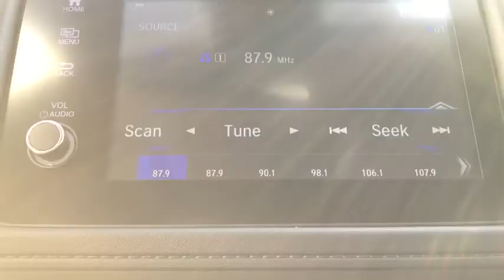2020 Honda HR-V Elgin, Schaumburg, Barlett, Barrington, Hoffman Estate, IL E6908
Platium White Pearl New 2020 Honda HR-V available in Elgin, Illinois at McGrath Honda Elgin. Servicing the Schaumburg, Barlett, Barrington, Hoffman Estate, IL area.

2020 Randall Rd.

Dark Chrome Grille,Lip Spoiler,Compact Spare Tire Mounted Inside Under Cargo,Tires: 215/55R17 94V AS,Liftgate Rear Cargo Access,Express Open/Close Sliding And Tilting Glass 1st Row Sunroof w/Sunshade,Programmable Projector Beam Halogen Daytime Running Auto High-Beam Headlamps w/Delay-Off,Fixed Rear Window w/Fixed Interval Wiper and Defroster,Black Side Windows Trim,Deep Tinted Glass,Body-Colored Rear Bumper w/Black Rub Strip/Fascia Accent,Front Fog Lamps,Variable Intermittent Wipers,LED Brakelights,Tailgate/Rear Door Lock Included w/Power Door Locks,Body-Colored Door Handles,Fully Galvanized Steel Panels,Roof Rack Rails Only,Steel Spare Wheel,Body-Colored Power Heated Side Mirrors w/Manual Folding and Turn Signal Indicator,Clearcoat Paint,Black Wheel Well Trim,Wheels: 17 Unique Silver-Painted Alloy,Body-Colored Front Bumper,Analog Display,Outside Temp Gauge,1 Seatback Storage Pocket,Manual Tilt/Telescoping Steering Column,Seats w/Cloth Back Material,Automatic Air Conditioning,Full Floor Console w/Covered Storage and 2 12V DC Power Outlets,Engine Immobilizer,4-Way Passenger Seat -inc: Manual Recline and Fore/Aft Movement,60-40 Folding Split-Bench Front Facing Manual Reclining Fold Forward Seatback Rear Seat,Remote Keyless Entry w/Integrated Key Transmitter Illuminated Entry and Panic Button,Interior Trim -inc: Leatherette Instrument Panel Insert and Chrome/Metal-Look Interior Accents,Perimeter Alarm,Air Filtration,Manual Adjustable Rear Head Restraints,Integrated Roof Antenna,Glove Box,Day-Night Rearview Mirror,Cruise Control w/Steering Wheel Controls,1 LCD Monitor In The Front,6-Way Driver Seat -inc: Manual Recline and Fore/Aft Movement,Cargo Area Concealed Storage,Power Rear Windows,HVAC -inc: Underseat Ducts,Heated Front Bucket Seats -inc: manual height adjustment for driver's seat and adjustable head restraints,Sliding Front Center Armrest,Radio w/Seek-Scan Clock Steering Wheel Controls and Voice Activation,Remote Releases -Inc: Mechanical Fuel,Driver Foot Rest,Driver / Passenger And Rear Door Bins,Full Cloth Headliner,Gauges -inc: Speedometer Odometer Tachometer Trip Odometer and Trip Computer,Front Map Lights,2 12V DC Power Outlets,Power 1st Row Windows w/Driver 1-Touch Up/Down,Full Carpet Floor Covering -inc: Carpet Front And Rear Floor Mats,SiriusXM Radio -inc: SiriusXM services require a subscription after any trial period If you decide to continue your SiriusXM service at the end of your trial subscription the plan you choose will automatically renew and bill at then-current rates until you call SiriusXM at 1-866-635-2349 to cancel See our customer agreement for complete terms Fees and programming subject to change XM satellite service is available only to those at least 18 years and older in the 48 contiguous United States and D.C SiriusXM Radio Inc Sirius XM and all related marks and logos are trademarks of SiriusXM Radio Inc,Rear Cupholder,Carpet Floor Trim,Cargo Space Lights,Cloth Seat Trim,Fade-To-Off Interior Lighting,Audio Theft Deterrent,Trip Computer,Proximity Key For Doors And Push Button Start,Front Cupholder,Urethane Gear Shift Knob,Distance Pacing,Delayed Accessory Power,Power Door Locks w/Autolock Feature,Driver And Passenger Visor Vanity Mirrors w/Driver And Passenger Illumination,Radio: AM/FM/HD Audio System (180-Watt) -inc: 6 speakers 7 display audio w/high-resolution WVGA (800x480) electrostatic touch-screen and customizable feature settings Bluetooth HandsFreeLink and streaming audio Radio Data System (RDS) Speed-Sensitive Volume Compensation (SVC) 1 front 1.0-amp USB audio interface 1 front 1.5-amp USB smartphone/audio interface Apple CarPlay integration Android Auto integration HondaLink Pandora compatibility and SMS text message function,5.436 Axle Ratio,850# Maximum Payload,Torsion Beam Rear Suspension w/Coil Springs,4-Wheel Disc Brakes w/4-Wheel ABS Front Vented Discs Brake Assist Hill Hold Control and Electric Parking Brake,Electric Power-Assist Speed-Sensing Steering,Front And Rear Anti-Roll Bars,Permanent Locking Hubs,Automatic Full-Time All-Wheel Drive,Engine: 1.8L I-4 SOHC 16-Valve i-VTEC -inc: Eco Assist system and Active Noise Cancellation (ANC),GVWR: 4 166 lbs,Strut Front Suspension w/Coil Springs,Single Stainless Steel Exhaust w/Chrome Tailpipe Finisher,Gas-Pressurized Shock Absorbers,13.2 Gal. Fuel Tank,Transmission: Continuously Variable w/Sport Mode -inc: dual-mode paddle shifters,Lane Keeping As